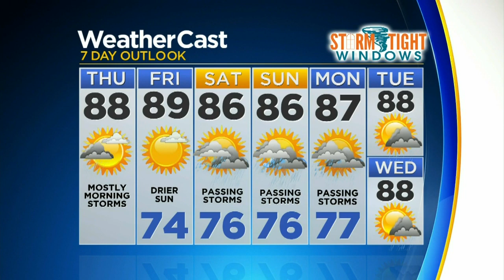Your CBS4 Forecast For Thursday 6/11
CBS4 meteorologist Jennifer Correa says we'll see scattered showers this morning and then partly cloudy skies in the afternoon. Highs will be in the upper 80s.